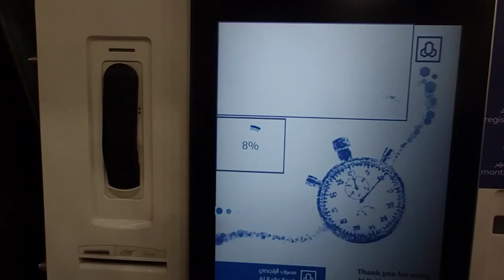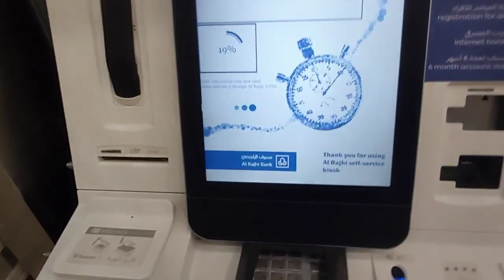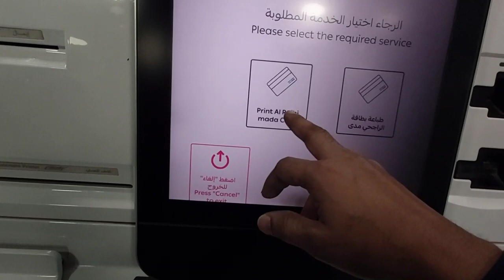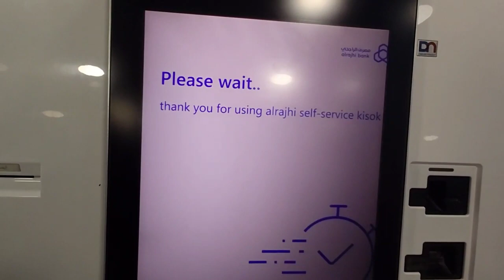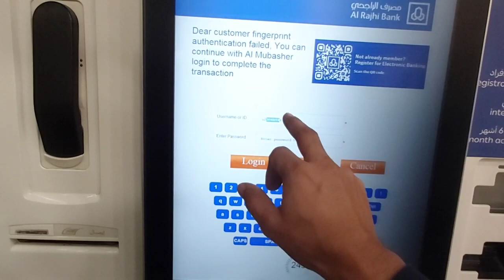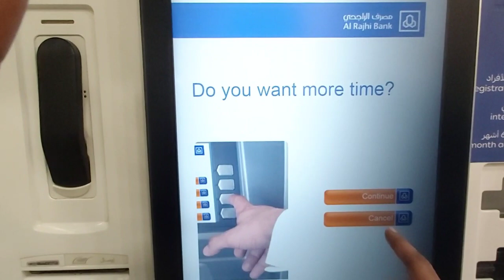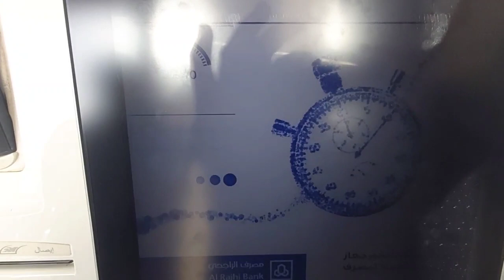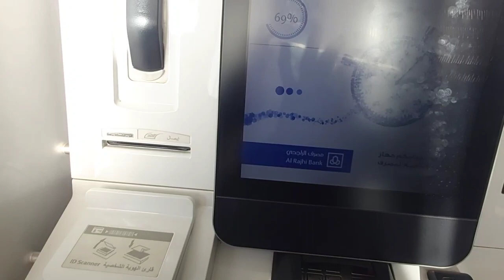Alrajhi atm visa card print kaise kare | alrajhi card print problem | alrajhi card finger problem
Alrajhi atm visa card print kaise kare | alrajhi card print problem | alrajhi card finger problem | all problem solved..